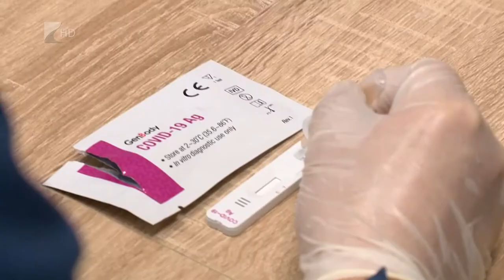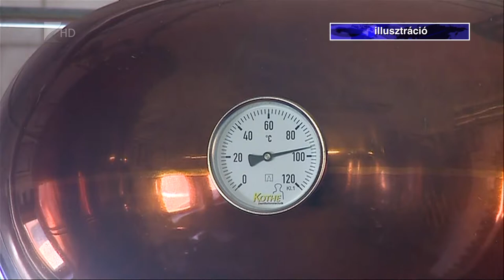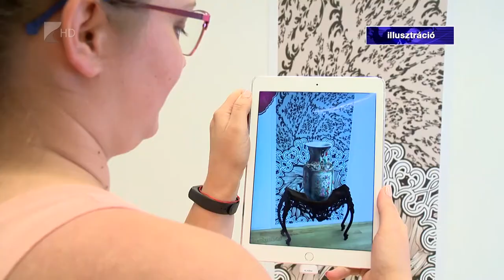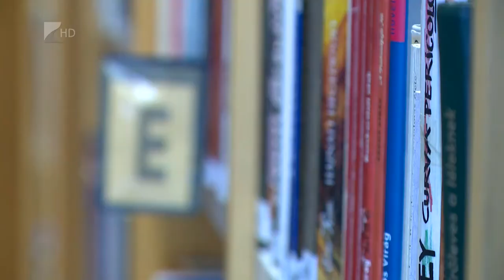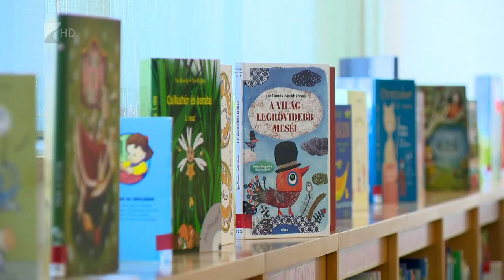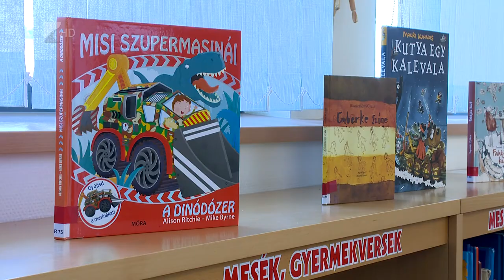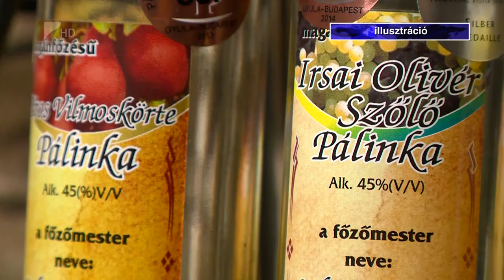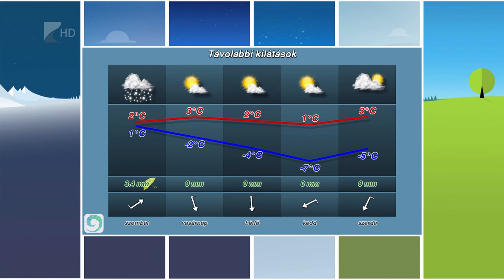Híradó 2020. november 26. - Kölcsey TV